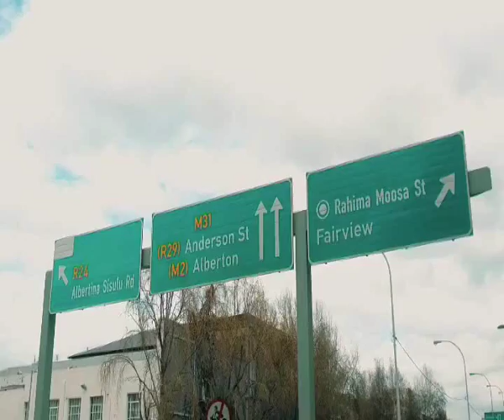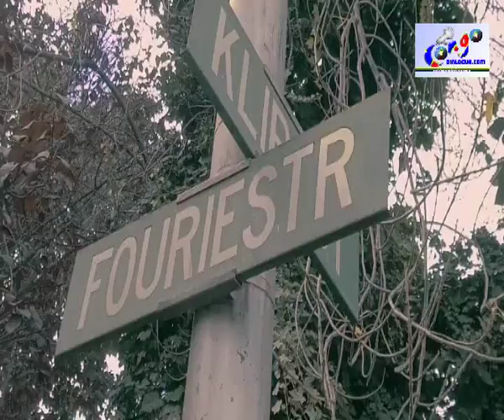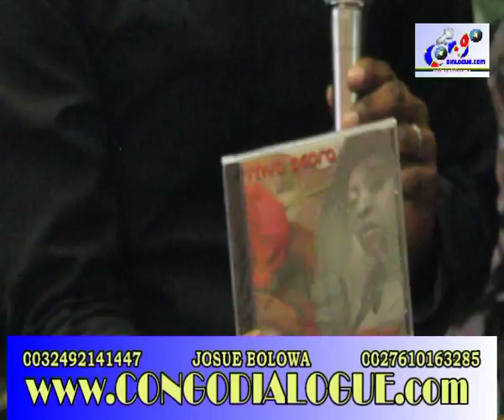THOMAS LOKOFE ET MYA PEDRA RÉVÈLENT TOUT SUR L' ADORATION A L' ÉGLISE AUJOURD'HUI